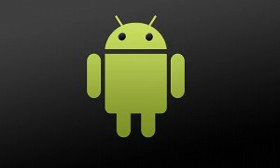oaad1082 - [Android] - Tingles ASMR - Schlafgeräusche zum gut Schlafen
Tingles ASMR - Schlafgeräusche zum gut Schlafen - Xiaomi Mi5s

Chapters:
00:00:11 Tingles ASMR - Schlafgeräusche zum gut Schlafen
00:03:49 Outro